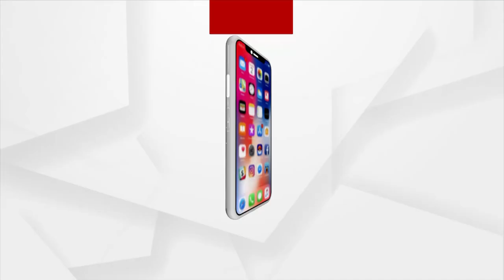Odisha Municipal Election 2022: Odia Actor Sritam Dash Urges People to Vote